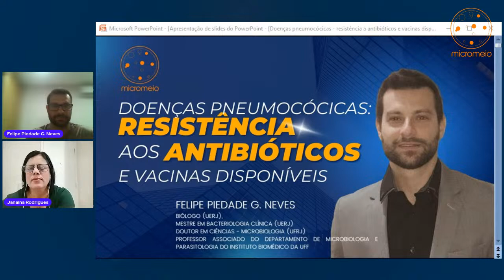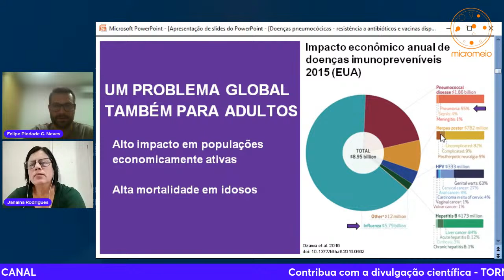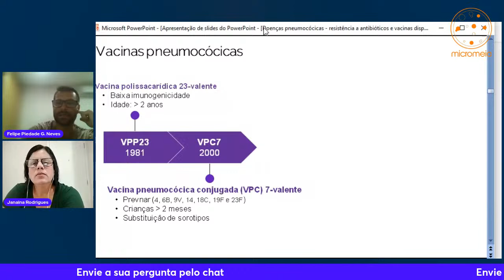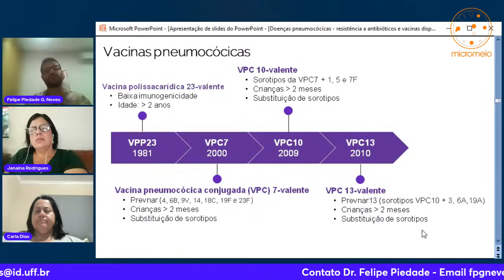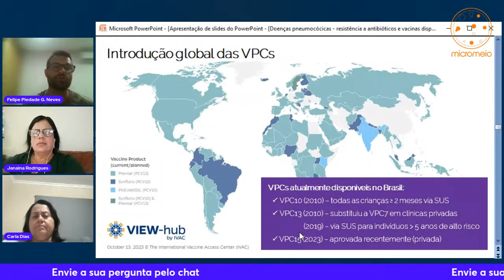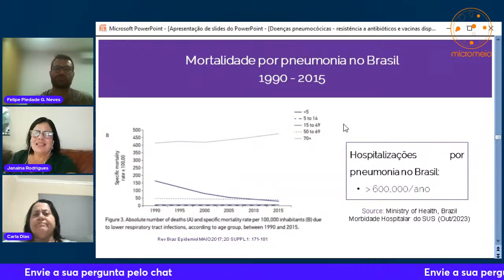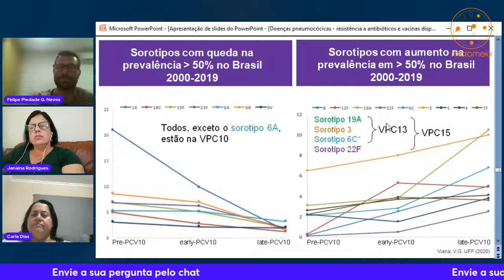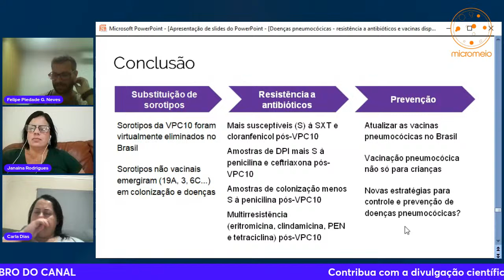"Desafios Contemporâneos em Saúde: Doenças Pneumocócicas, Antibióticos e Vacinas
🎙️ Dr. Felipe Piedade G. Neves, renomado especialista em doenças infecciosas, mergulha nas profundezas das doenças pneumocócicas, explorando tanto a crescente resistência aos antibióticos quanto as últimas inovações em vacinas. Não perca esta palestra essencial para entender e enfrentar esses desafios de saúde pública. Junte-se à comunidade Micromeio para mais conteúdo educativo e torne-se membro para acesso exclusivo!